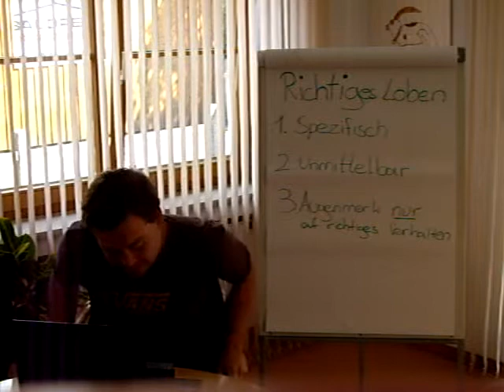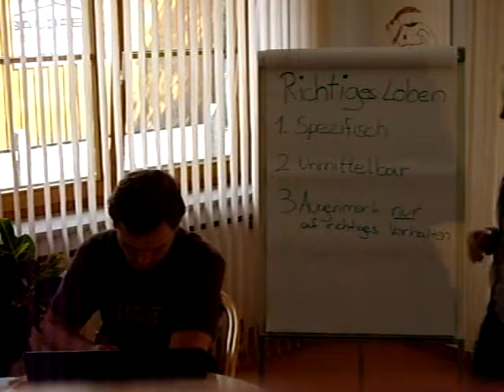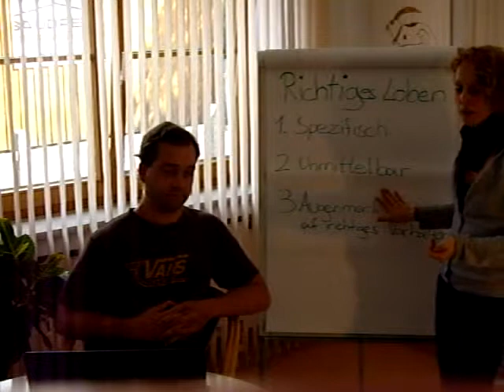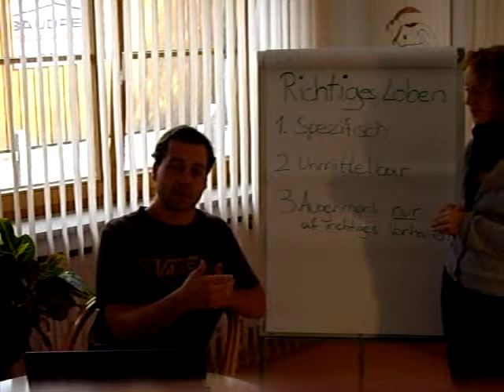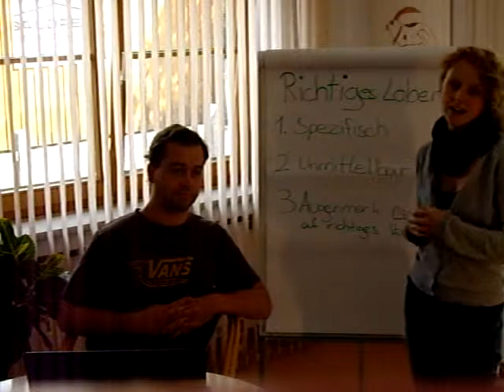Richtiges Loben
Erklärung wie man seine Kinder richtig lobt